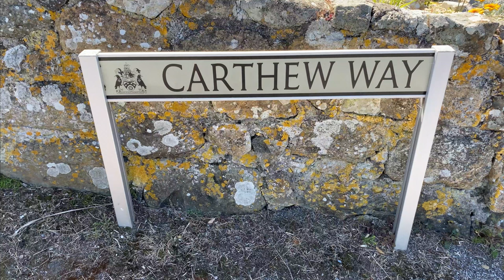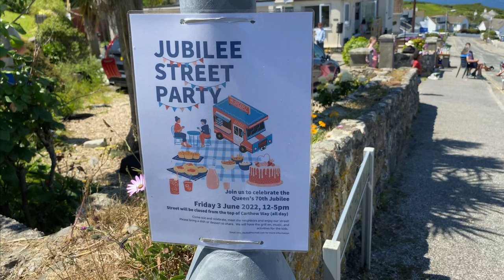QUEEN ELIZABETH II PLATINUM JUBILEE CELEBRATIONS - PARTYING IN LELANT AND CARTHEW WAY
Day 2 of the Platinum Jubilee extended weekend celebrations with glorious weather for the Lelant Village Jubilee Fayre and a street party at Carthew Way above Porthmeor beach. More QEII PJ videos

St Ives Town Council's website of how St Ives celebrated the 1953 Coronation

Over 500 St IVES videos and here in more manageable chunks